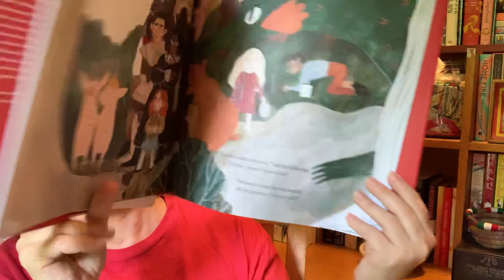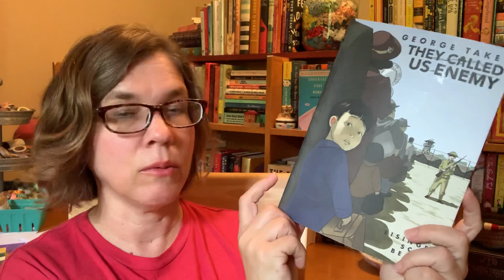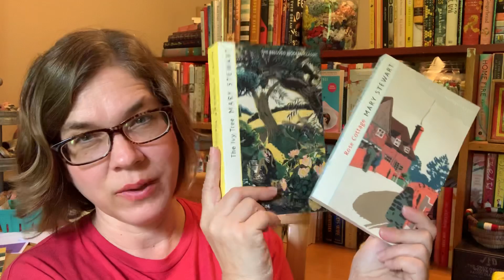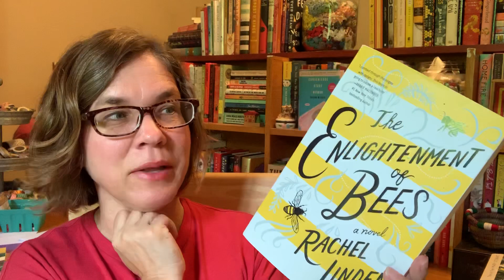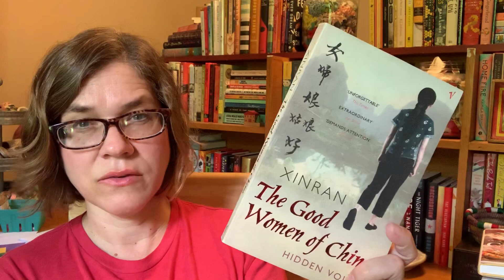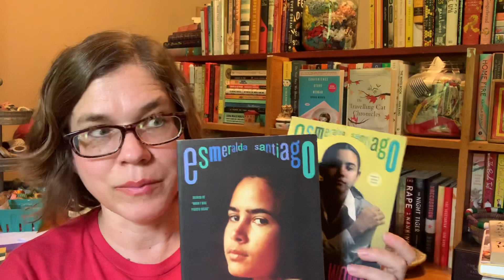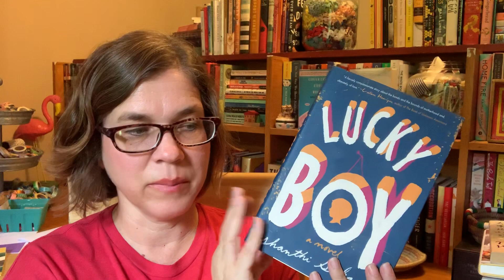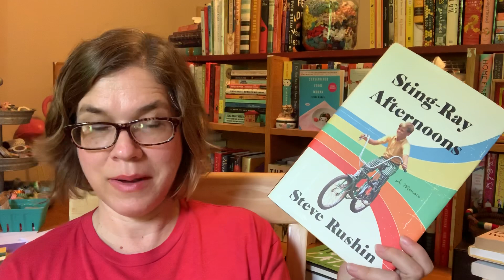September 1st Book Haul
The Mary Stewart’s are from Book Depository.